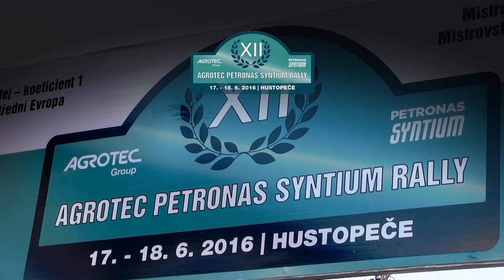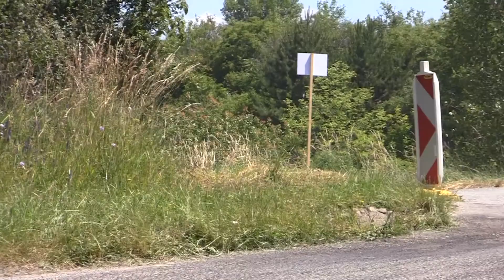Majerčák Miloslav - 12. Agrotec Petronas Syntium Rally Hustopeče 2016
Majerčák Miloslav - Parihus Milan
Peugeot 208 R2